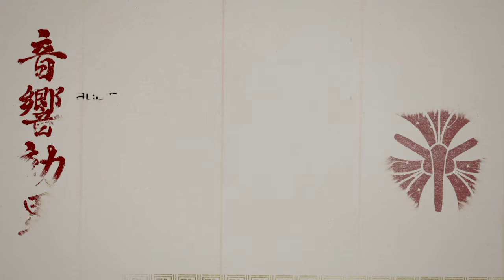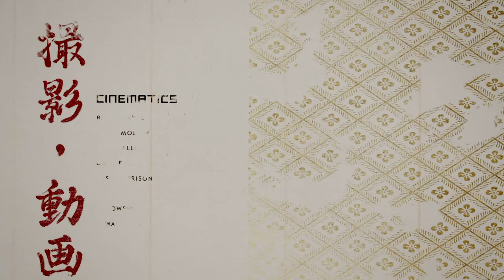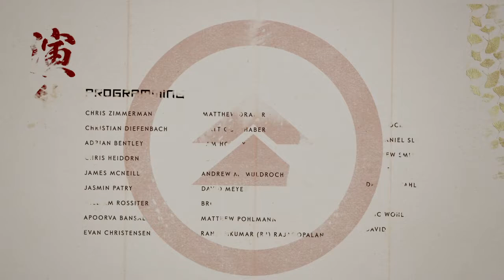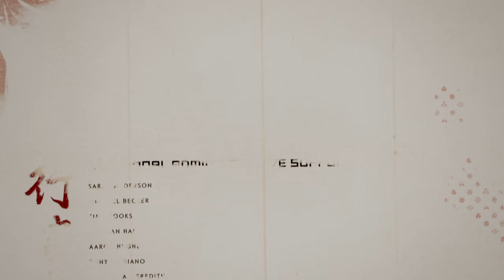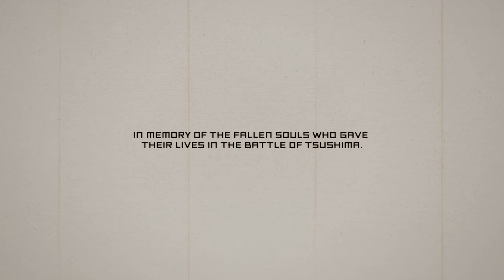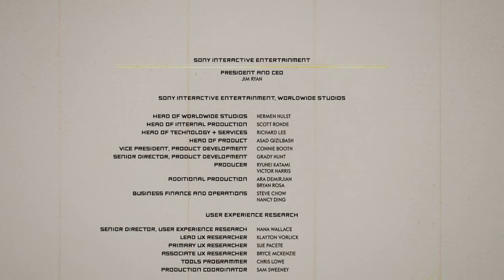Ghost of Tsushima Jin VS Lord Shimura